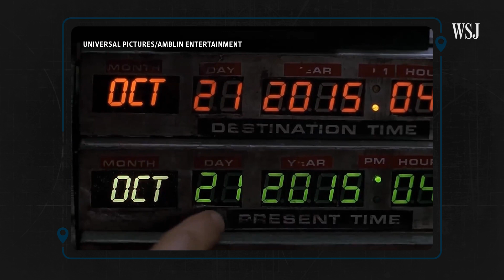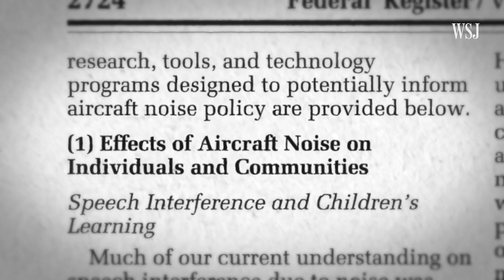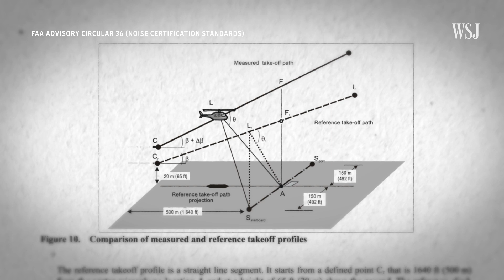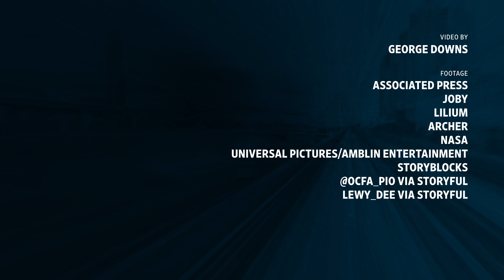Why Flying Car Startups Are Seeking a Quiet Takeoff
If eVTOL aircraft companies are to achieve their commercial ambition of becoming flying taxis, then first they’ll need to ensure their aircrafts are quiet enough to work in cities without disturbing residents. To find out just how quiet its craft currently is, eVTOL startup Joby is utilising NASA’s Mobile Acoustics Facility. But just how quiet will these crafts need to be to take off? Photo composite: George Downs